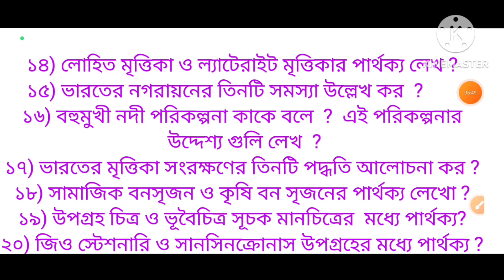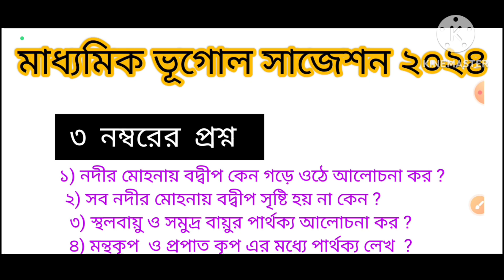মাধ্যমিক ভূগোল সাজেশন ২০২৪।৩ নম্বরের প্রশ্ন। Geography suggestion class X 2024।3 marks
মাধ্যমিক ভূগোল সাজেশন ২০২৪।৩ নম্বরের প্রশ্ন। দশম শ্রেণীর ভূগোলের তিন নম্বরের প্রশ্ন ২০২৪। class x geography suggestion 3 marks